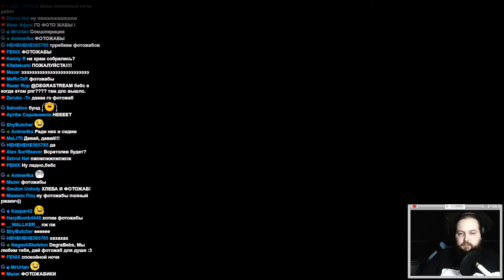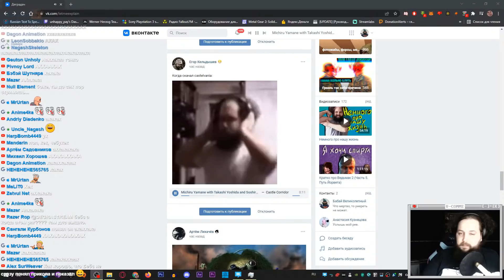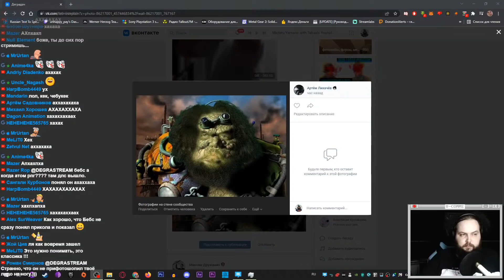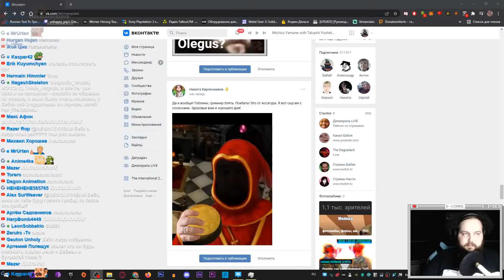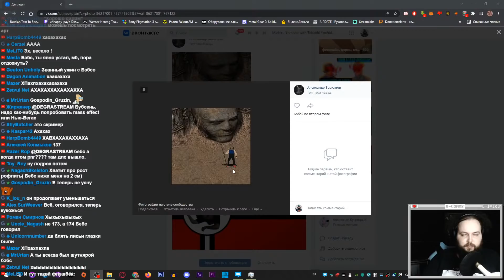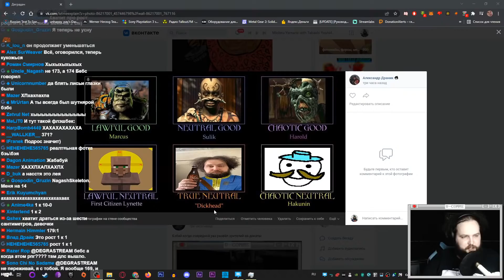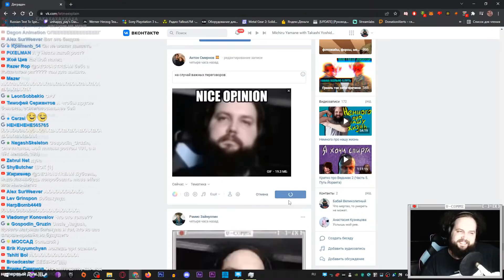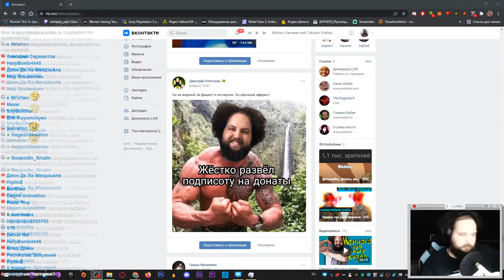Добрый Бэбэй смотрит добрые фотолупы